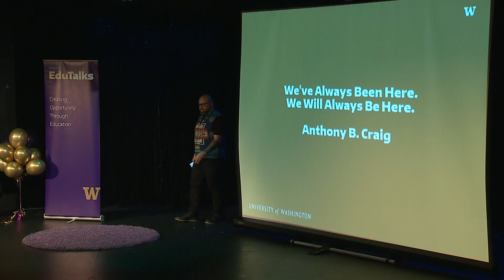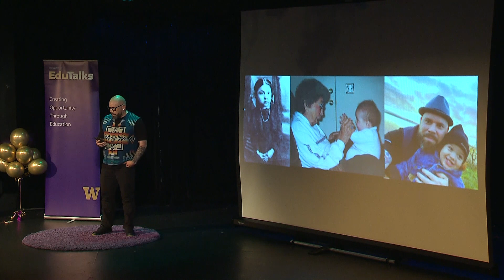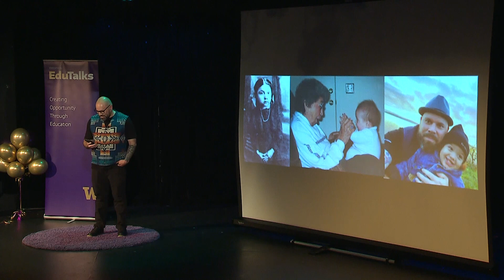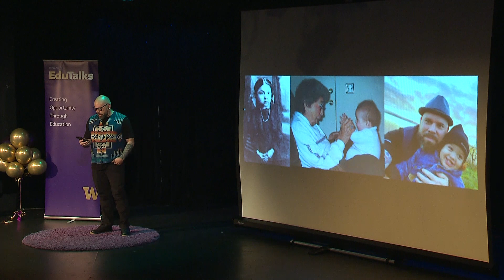EduTalks 2024 | Anthony Craig: "We've Always Been Here. We Will Always Be Here."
Director of Leadership for Learning and Professor of Practice Anthony Craig shares his talk, "We've Always Been Here. We Will Always Be Here." at EduTalks: Thriving Generations on March 28, 2024. Through compelling 5-minute talks, eight faculty and community partner speakers share their dreams for building and sustaining "thriving generations."

About EduTalks
EduTalks serves as a catalyst for spreading ideas and knowledge within the field of education, fostering inspiration and dialogue. In each fast-paced talk, renowned University of Washington College of Education faculty explore educational challenges and share groundbreaking research and best practices aimed at unlocking the potential of students and communities. With just five minutes and one image, speakers delve into their expertise, offering insights into education practices and sparking meaningful conversations.

The University of Washington College of Education, one of the nation's top 15 public education schools, strives to transform inequitable systems of education to create just, sustainable and culturally thriving democracies by engaging in dynamic, collaborative partnerships, practices and research.